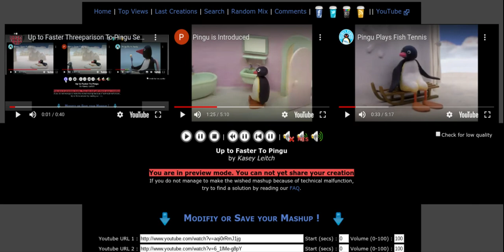Up to Faster Fiveparison To Pingu Season 1